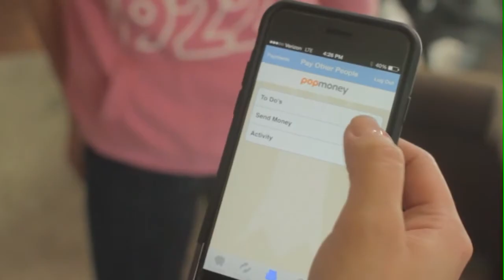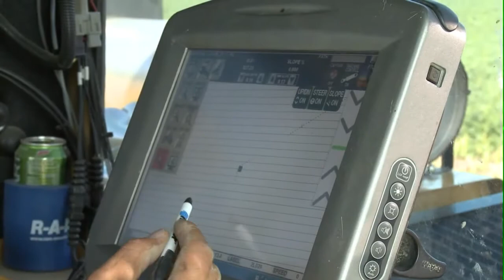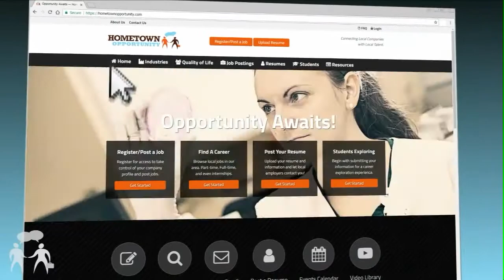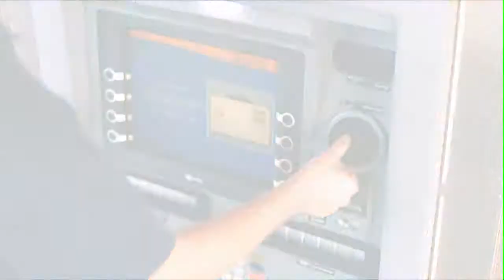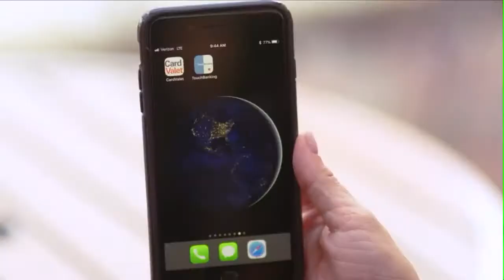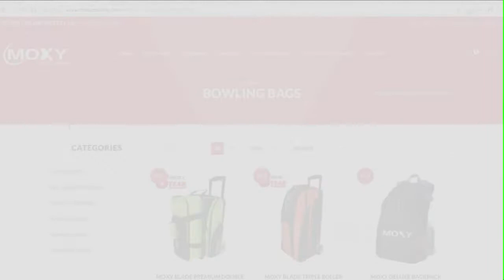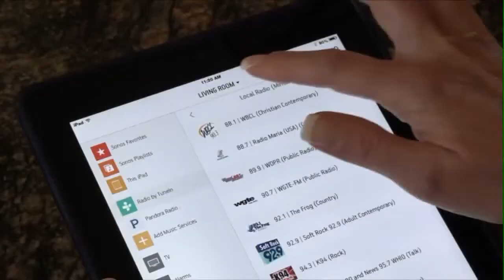Fort Loramie vs DeGraff Riverside Boys Tournament Basketball 02-26-2019